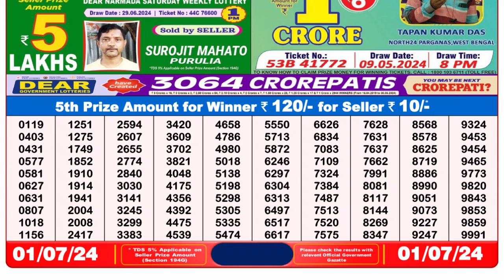Dear Lottery Sambad 8pm today 01.07.24 Nagaland State Lottery Result